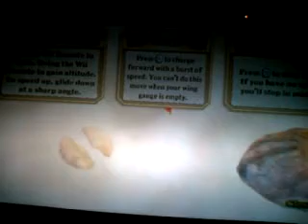Let's play Zelda: Skyward Sword (Blind) part 7 Ceremonial Love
I gotta say, they've never been in a more romantic scene before.